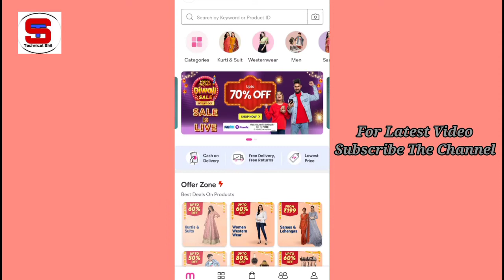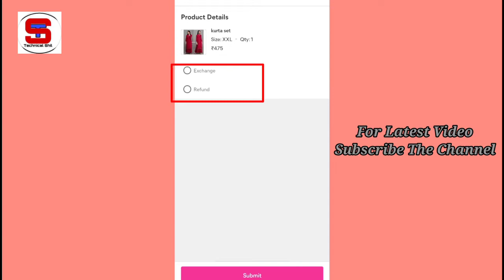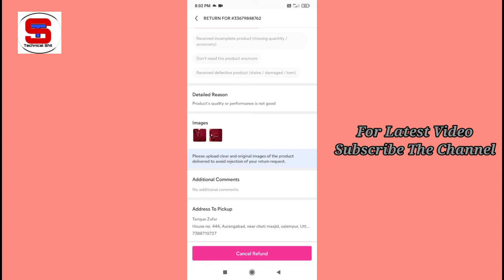meesho product return kaise kare | how to exchange & return meesho product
Hi Friends..

Friends aj ke video me maine apko bataya hai ki kisi meesho per product return Aur exchange kaise kare.
es puri jankari ke liye video ko end tak dekhe.

 पीवीसी आधार कार्ड ऑर्डर ऑनलाइन

 वोटर लिस्ट डाउनलोड कैसे करें